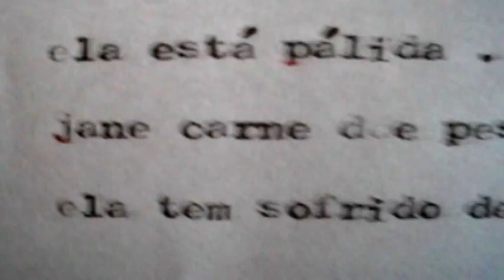PROJETO TELEDROME - Núcleo Ponto Q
Projeto Teledrome - Teaser -